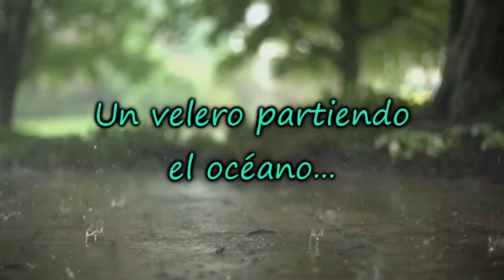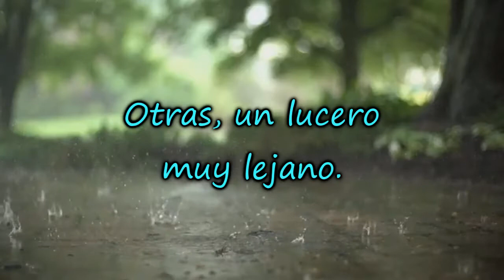PORTRAIT | Poema by Loa Martínez